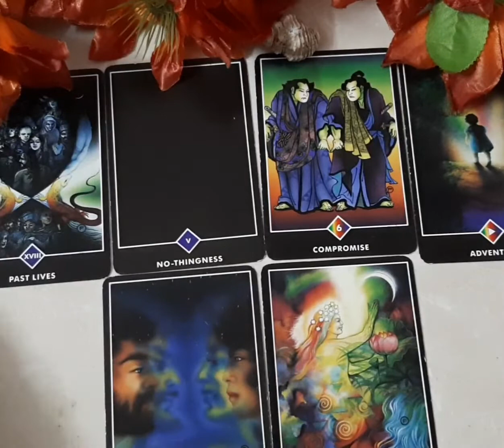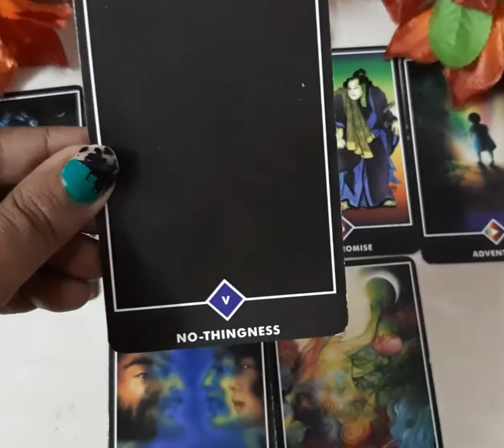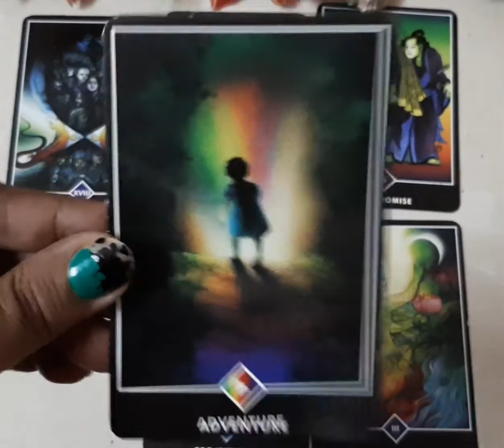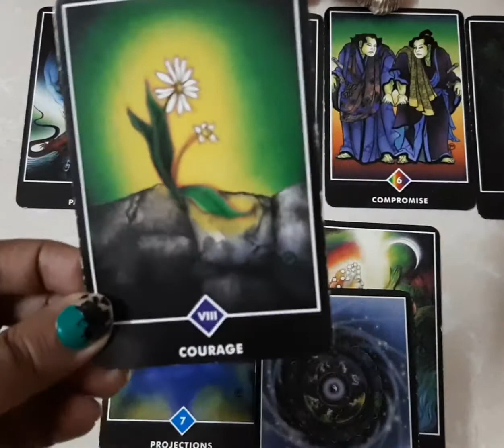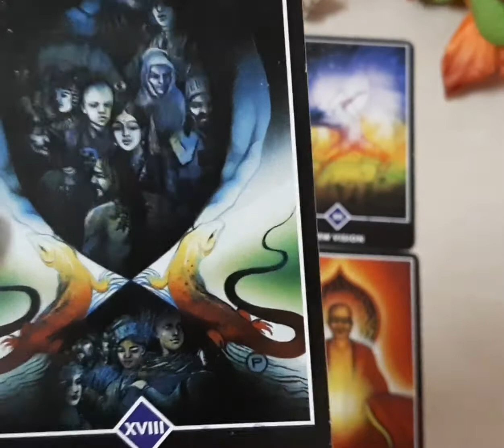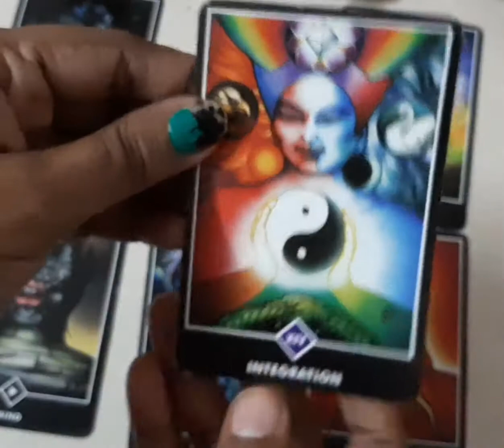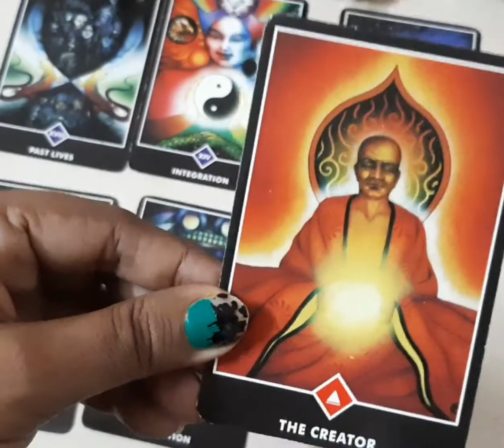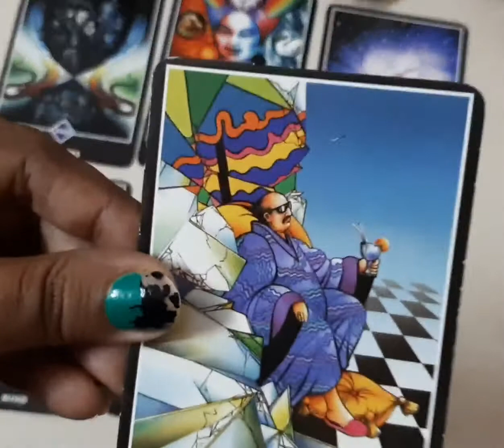आपकी कौन सी समस्याएं हैं और उनका निदान # पिक ए कार्ड रीडिंग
Love, MD

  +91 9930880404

100% safe and private 1-on-1 session

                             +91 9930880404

•Kundali Vivran
•Planet Problems
•Vastu Consultant
•Children Issue's

1 Tarot Card Reading Session - Rs 500